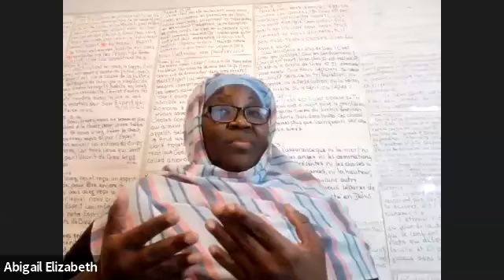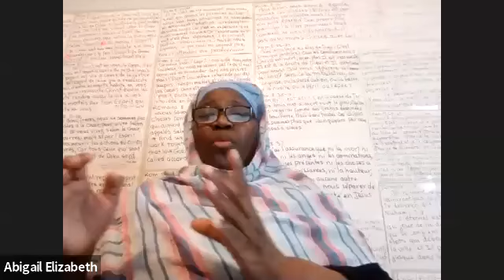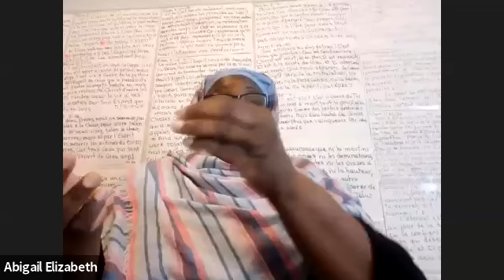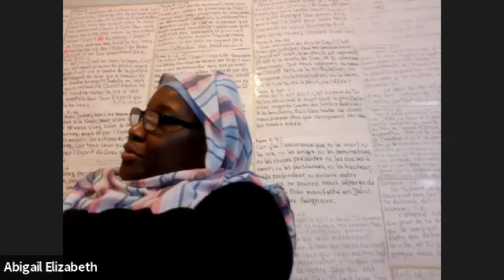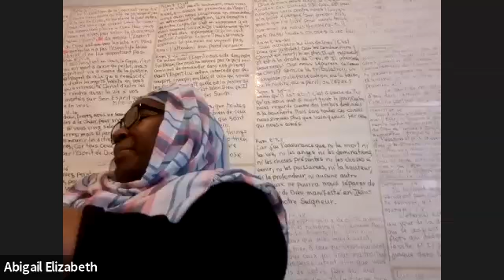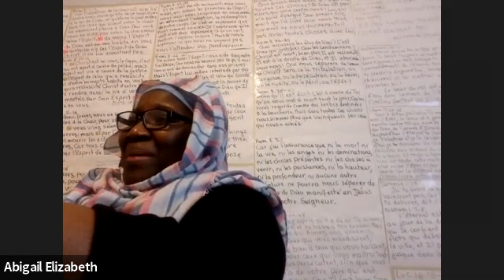Conclusion du seminaire sur le depouillement- A ecouter a tout prix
Vous pouvez suivre nos réunions en direct sur zoom, du lundi au vendredi à 13 h aux USA et le samedi et dimanche à 9h aux USA https: //us02web.zoom.us/j/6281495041? ...Utilisé le lien ou contactez la soeur Elisabeth

 Vous pouvez joindre la soeur Elisabeth
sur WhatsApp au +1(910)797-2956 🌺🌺